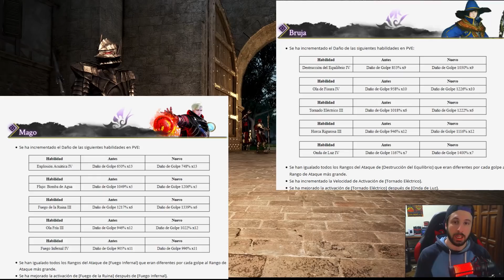Black Desert - NUEVO CAMPO DE BATALLA & MISIONES | NUEVOS CRAFTEOS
🔵 Como cada miércoles, todo lo nuevo de Black Desert explicado en mi canal lo mejor posible. Si te gusta el video te agradecería que le dejaras tu me gusta porque eso me motiva a seguir haciendo esto :) ✔️